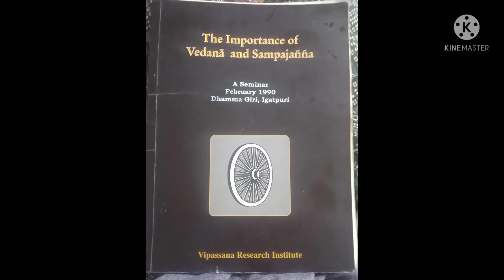The Importance of Vedana and Sampajanna.. about the Book